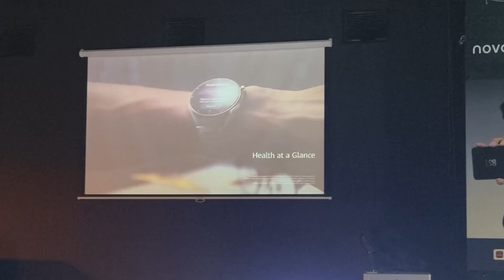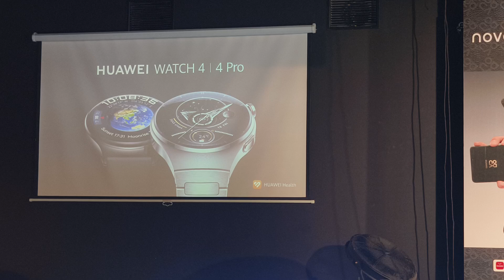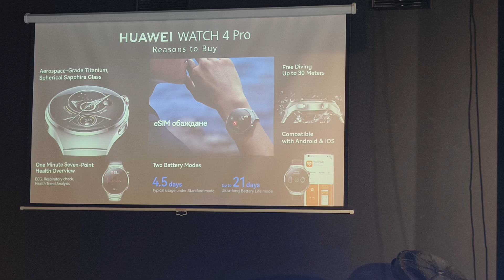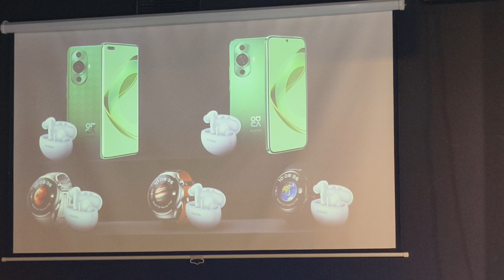Huawei Nova Event 2023